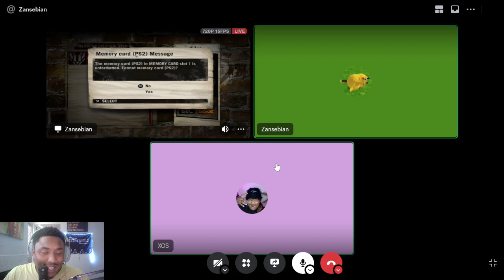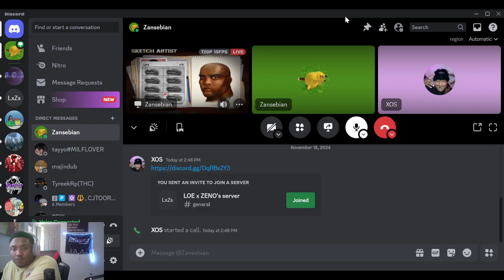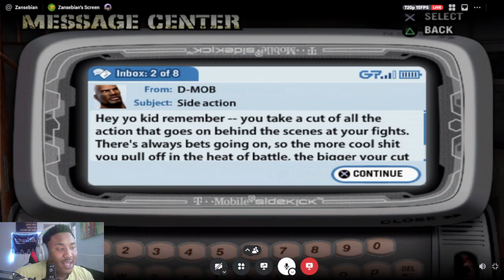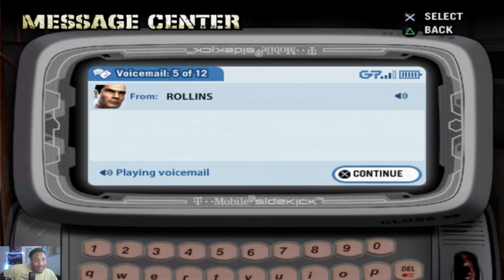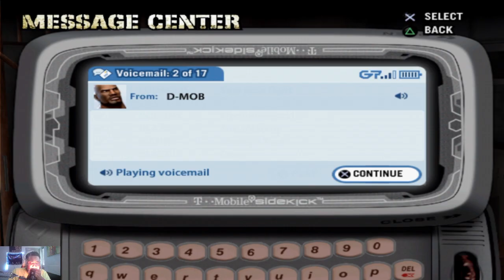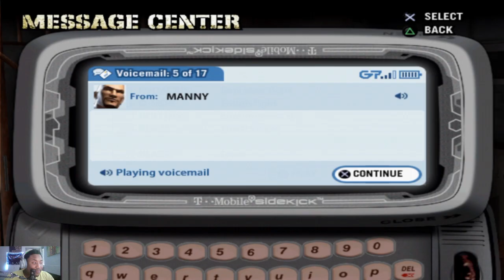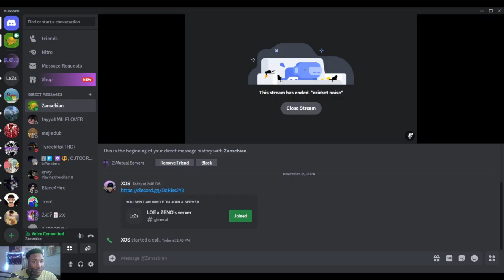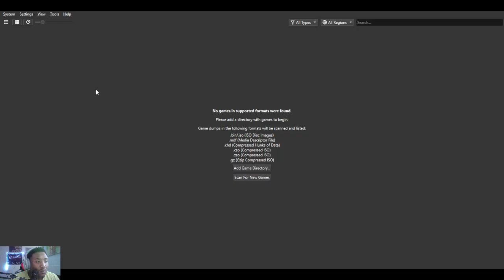💫Playing Old Ps2 Games With Tha Bro‼️🌟✨{sub vibe follow}